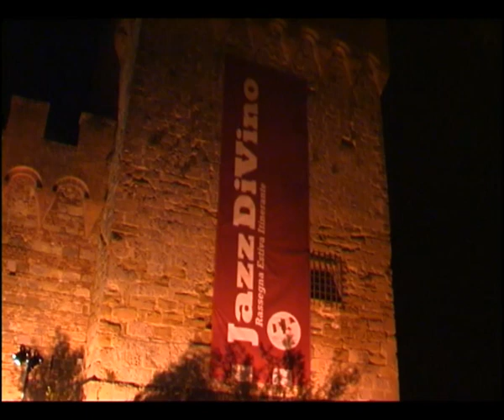RICCARDO ARRIGHINI - "Sinfonia (op. 40)" - W. A. MOZART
Il M°RICCARDO ARRIGHINI esegue "SINFONIA (op. 40)" di W. A. MOZART, rielaborando il brano in chiave jazz.

Casole d' Elsa (SI)
Centro Storico -ore 21,45
Riccardo Arrighini piano solo:"Mozart in Jazz".

Video ripresa e montaggio di Michele Righini.

Riccardo Arrighini,
"Il pianista italiano che ha fuso Classica e Lirica con il Jazz".

contatti:
Riccardo Arrighini

Management & Press:
Stefania Reina